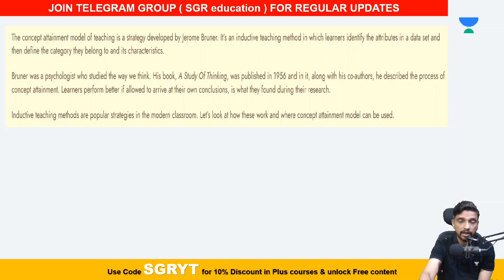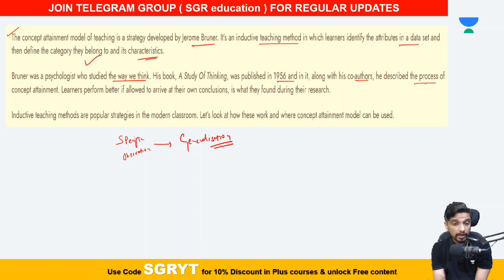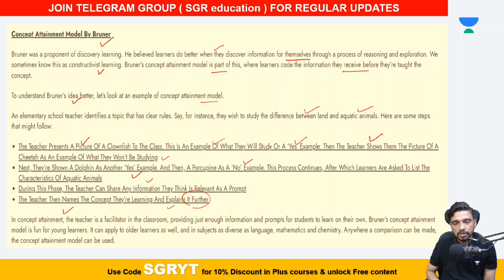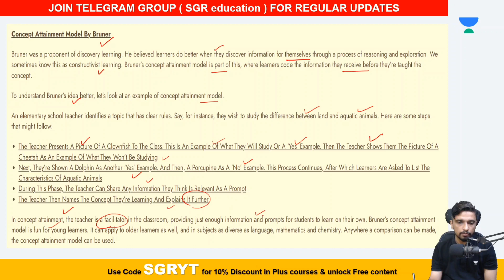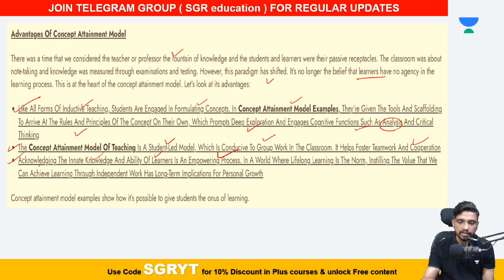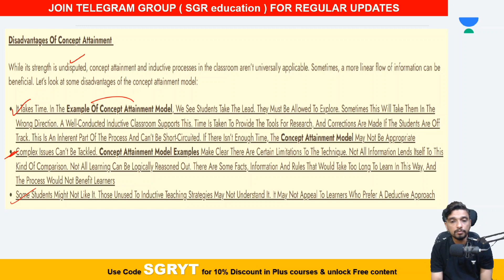Concept Attainment Model by Jerome Bruner || Paper 1 NET 2023 Paper 1 by Naveen Sakh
Best Offer to Enroll in Plus Courses

 1. Learn from your favorite educators and toppers
 2. Dedicated DOUBT sessions
 3. One Subscription, Unlimited Access
 4. Real-time interaction with Teachers
 5. You can ask doubts in the live class
 6. Download the videos & watch offline